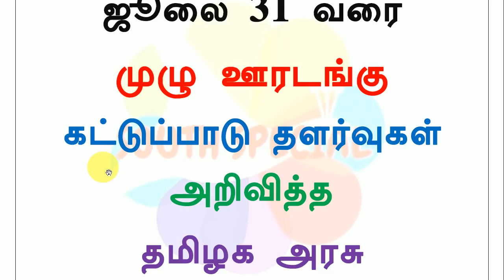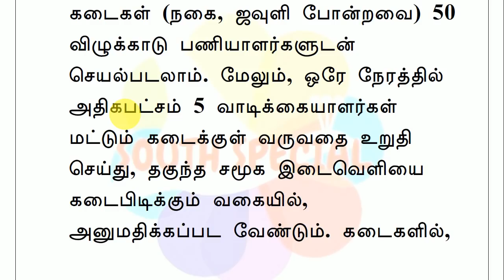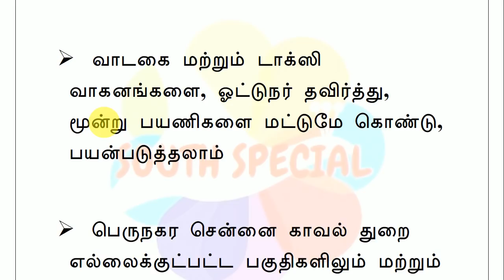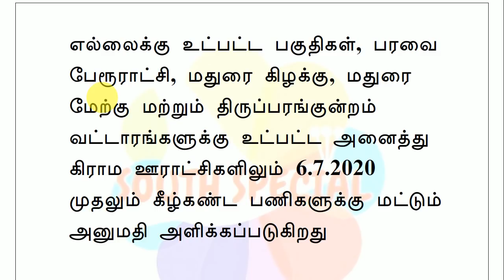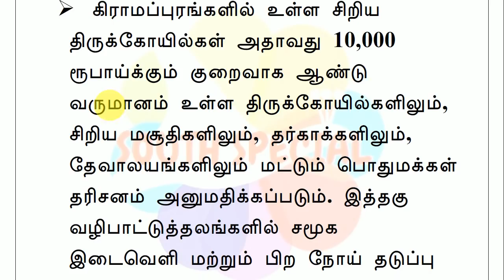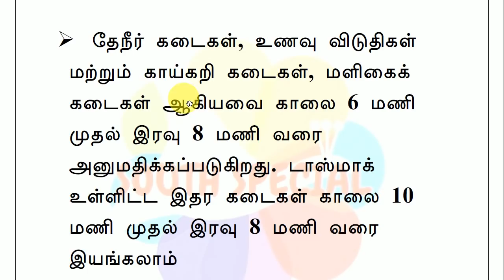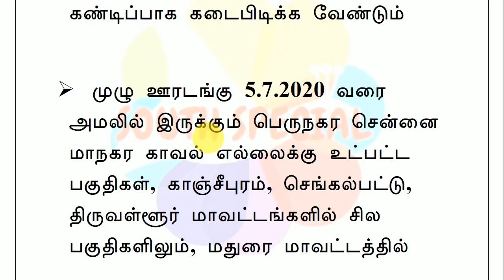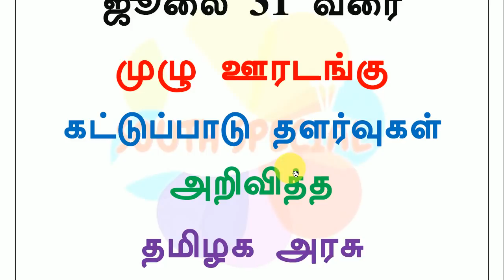ஜூலை 31 வரை முழு ஊரடங்கு கட்டுப்பாடு தளர்வுகள் அறிவித்த தமிழக அரசு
வணிக வளாகங்கள் தவிர்த்து, அனைத்து ஷோரூம்கள் மற்றும் பெரிய கடைகள் 50 விழுக்காடு பணியாளர்களுடன் செயல்படலாம்
திருமண நிகழ்ச்சிகளில் 50 நபர்களுக்கு மேல் பங்கேற்கக் கூடாது
இறுதி ஊர்வலங்கள் மற்றும் அதைச் சார்ந்த சடங்குகளில் 50 நபர்களுக்கு மேல் பங்கேற்கக் கூடாது
உணவகங்களில் அமர்ந்து உணவு அருந்த அனுமதி
முடிதிருத்தும் மற்றும் அழகு நிலையங்கள் குளிர் சாதன வசதியைப் பயன்படுத்தாமல், அரசு தனியாக வழங்கிய நிலையான செயல்பாட்டு நெறிமுறைகளை பின்பற்றி இயங்க அனுமதிக்கப்படுகிறது